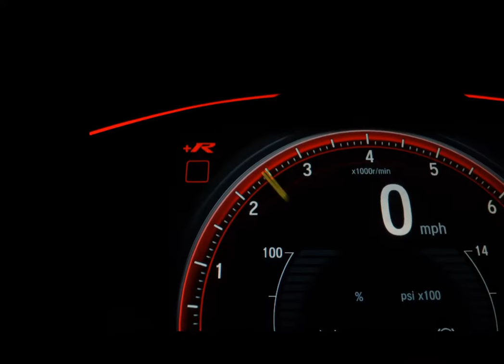FIAT GRAND SIENA - 2015 - São Paulo/SP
Laudo aprovado
Manual e chave

Dados do Veículo
Veículo: FIAT / GRAND SIENA 1.6 MPI ESSENCE 16V
Ano: 2015/2015
Combustível: FLEX
Portas: 4 PORTAS
Câmbio: Automatizado
Cor: CINZA
KM: 130.000

✅ Air Bag
✅ Alarme
✅ Ar Condicionado
✅ Ar Quente
✅ CD Player
✅ Computador de Bordo
✅ Desembaçador Traseiro
✅ Direção Hidráulica
✅ Farol Xenônio
✅ Freio ABS
✅ Rádio
✅ Rádio e MP3
✅ Retrovisor Fotocrômico
✅ Retrovisores Elétricos
✅ Travas Elétricas
✅ Vidros Elétricos
✅ Trio Elétrico
✅ Piloto Automático
✅ Farol de Neblina
✅ Entrada USB
✅ Bluetooth
✅ Porta Copos
✅ Direção Elétrica
✅ Câmbio no Volante (Borboleta)
✅ Engate
✅ Ar Digital
✅ Console Central
✅ Protetor de Cárter
✅ Rádio USB
✅ Retrovisor Retrátil
✅ Som Original